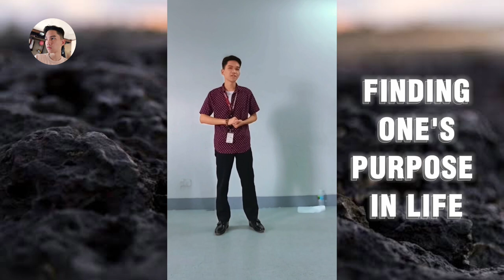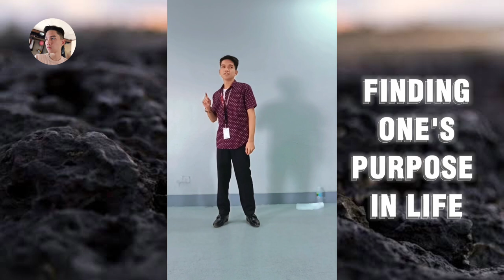Finding One's Purpose in Life | 4-Minute Speech | John Laurence Vlog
Hi guys, ngayon lang ulit nakapag-upload dahil busy sa life at maraming priorities. Kahit maraming pagsubok na mararanasan natin sa buhay, always remember to embrace the challenges, trust the process, and keep on going.🥹 I hope na may matutunan kayo sa videong ito! Enjoyyyy and God bless amping mga idol🫶🥰

Your feedback and suggestions help me grow and improve as a creator.